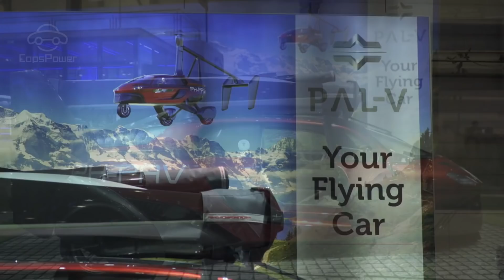吉利這次真要上天，首款飛行汽車明年發布，最大續航640公裏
說到飛行汽車可能大家都會想到前不久在日內瓦車展亮相的來自荷蘭的全球首款量產飛行汽車，但其實我國自主品牌吉利汽車早在去年就宣稱要在今年發布飛行汽車。